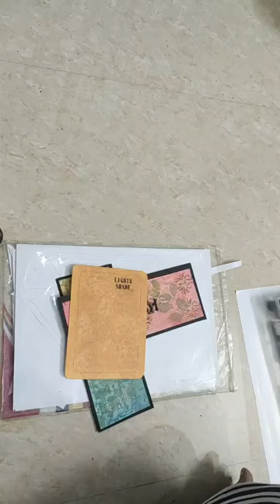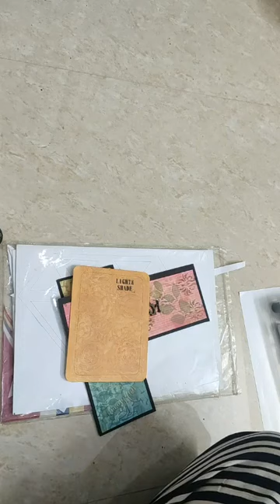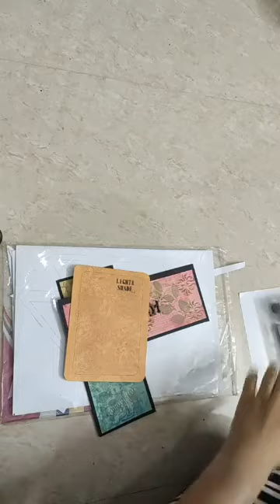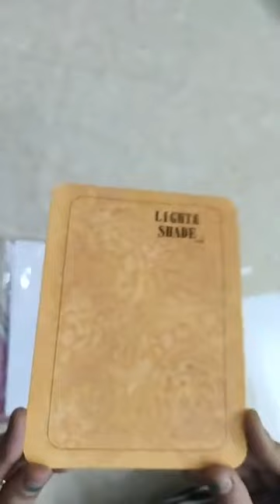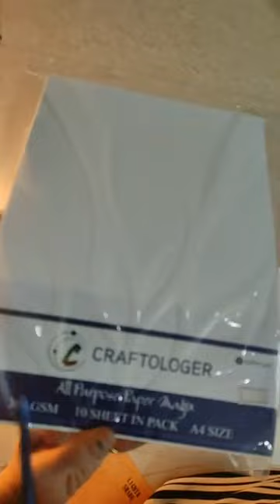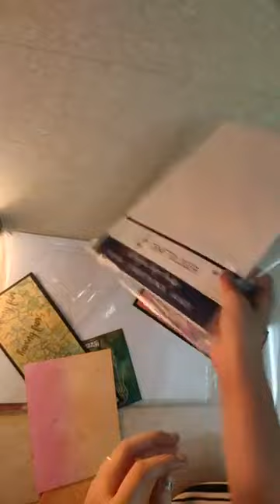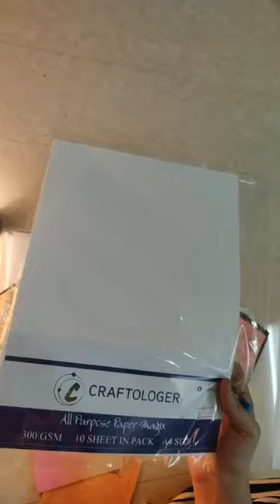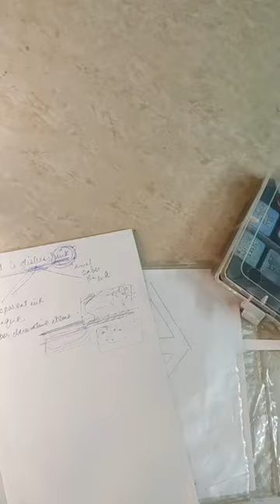distress ink part-1 craftologer diy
Hello everyone.
So today tutorial is all about.
How to make envelopes with the help of the all purpose magic paper.you will learn how to do
water colour background with distressink..
👉 Store Address : Sahiba Malhotra
                               130, First Floor, Phase - 6, Mohali,Punjab, Near St. Paul School.

⚫️ We are into :-
 ⚫️chalk PainT {manufacting}
⚫️ STENCIL{MANUFACTURING}
⚫️ canvas cushion and bags
⚫️All art and craft supplies
⚫️BRUSHES
⚫️Decoupage
⚫️MDF{manufacturing}
And many more, for more information please contact them directly and mention my name for reference ❤️❤️

👉 Whats are into :-

👉🏻 Chalk Paints
👉🏻Silicon Mould
👉🏻 Clay
👉🏻 Decoupage
👉🏻 MDF
👉🏻 Vintage Frames

I am so happy to share with you all.. From this year onlY i decided to give free video to all In this channel I have been uploading videos related to Decoupage, Best out of waste, Card making, mixed media, Homedecor, wall decor and so many things. I hope to make every video useful and I hope you will learn something new from this channel.

 CRAFTOLOGER
RESIN HARDERNER WATERTRANSFER.Hello everyone.Hope you are doing great and safe at your homes.
So today tutorial is all about tray in a very simple way wit water transfer ad resin from craftologer.
so all the material is from craftologer.

                                130, First Floor, Phase - 6, Mohali,
                                 Punjab, Near St. Paul School.

⚫️ We are into :-
 ⚫️chalk PainT {manufacting}
⚫️ STENCIL{MANUFACTURING}
⚫️BRUSHES
⚫️Silicon Mould
⚫️AirDRY Clay
⚫️Decoupage
⚫️MDF{manufacturing}
⚫️Vintage Frames

👉 Whats are into :-

👉🏻 Chalk Paints
👉🏻Silicon Mould
👉🏻 Clay
👉🏻 Decoupage
👉🏻 MDF
👉🏻 Vintage Frames

 CRAFTOLOGER
Distress ink -Tim_holtzAll purpose magic paper -craftologer

Distress ink -timholz